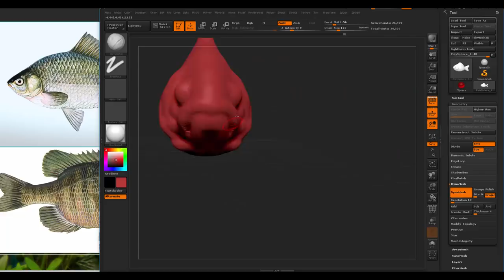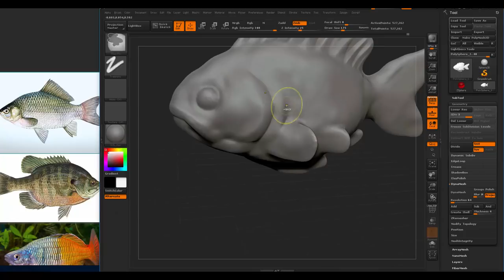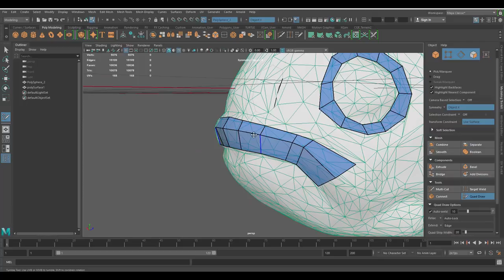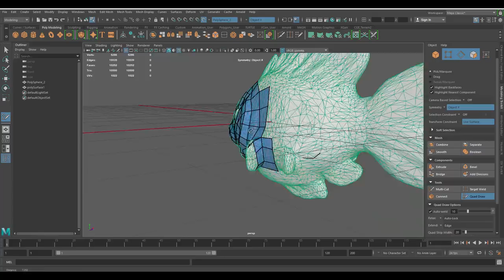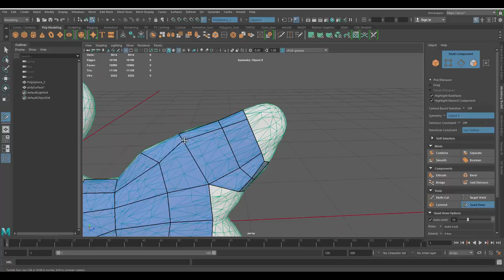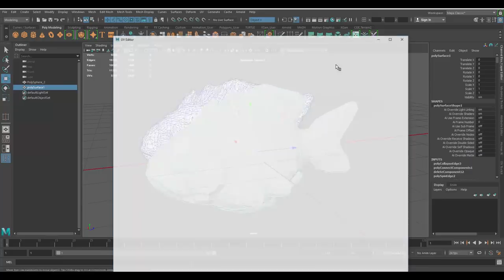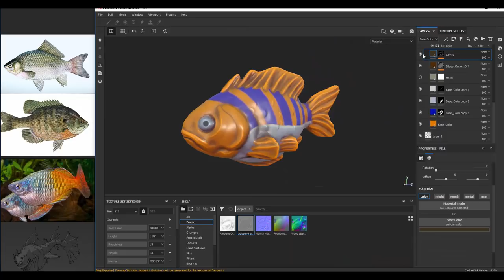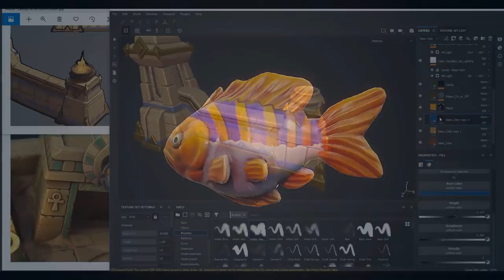Zbrush and Autodesk Maya 2019 - Stylized Fish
Autodesk Maya 2018 - Stylized Fish Modeling, UV mapping,  and Texturing in Substance Painter , Zbrush and Maya.

This video shows how to create a 3D model using Autodesk Maya, Zbrush and Substance Painter. You will learn how to model  using Autodesk Maya, learn how to UV the model and texture within Substance Painter. Marmoset Toolbag 3 was used for rendering.

Computer I use

/Victor Lujan Orduña /Jan Thomas Lende  /Dom Knight /Felipe Oliveira leite/Stephanus Anggit Nugroho /Michał Parzy /Stéphanie D'oiseau /Elder /Doğukan Kengeroğlu/ Taehun Oh/ Barbatos/Angel Gimenez/ Ryan Rowe/Orhan Öziskender/Greg Hendrix/Jonna Schütt/ Neuro/ Adam Partyka/ Rita/ HarleyG/ MJ Lee/ Kevin Ketfi/ Faissel/ Charlie/ Josep Àvalos Sala/Naehyung Kim/Mathias Wingert/Angelica Visione/Ed Dulwich/kevinWu/Nikko Afable/Gorohov Dmitrij/ Peter Soer/Steven Kok Shun/Lol/Graham hayward/Wellington Anunciação/Johannes Ramirez/Robert K./Kai Harper/Franjo Badurina/Joseph Reynolds/Roberto Uribe/TomMask/James/Niels Cornette/Dustwish/Doriane Bekkouche/Caffrey/ Itay Michaelly/ weeb/Wayne Rhodes/Allan Lonskov/Julio 3dArt/Leandro/Laura Van de Mast/Fabian Rosales/Raphael Dabu/GeZhonghui

W- move
E- rotate
R- scale
1 - standard mode
2- subdivision mode with cage
3- subdivision mode
4- wireframe
5 - shaded mode
6- texture mode